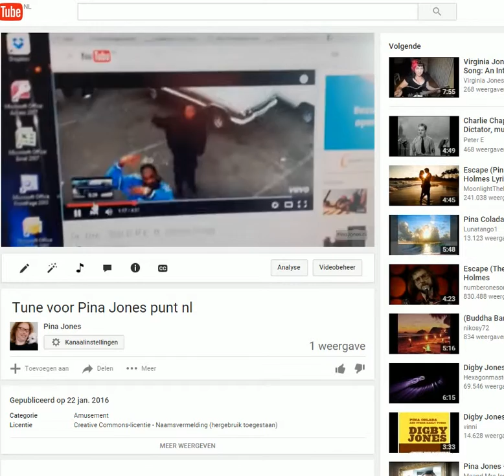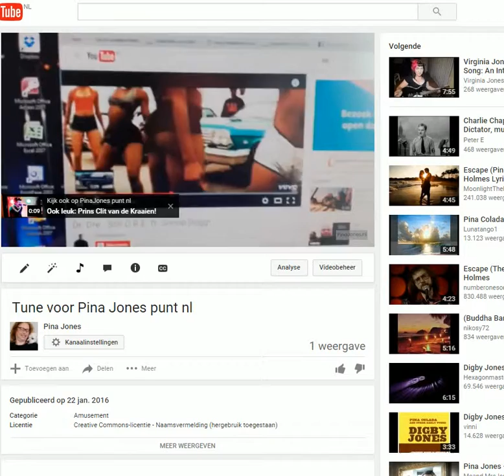Jeroen van Inkel is het helemaal 4